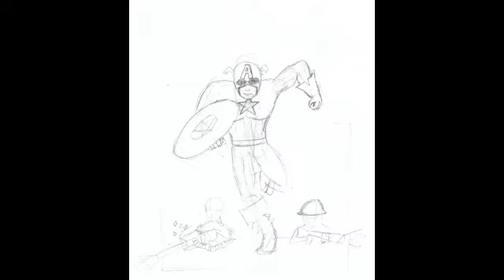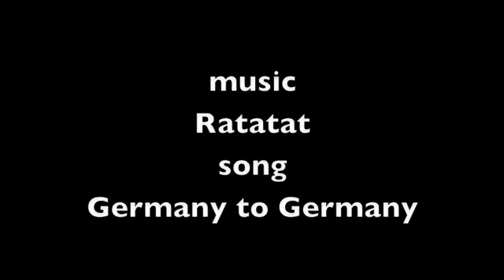Process drawing ep4: Cpatain America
Sorry its so late :( but here he is, Captain America hope you enjoy this process drawing :)

music
Ratatat
song
Germany to Germany